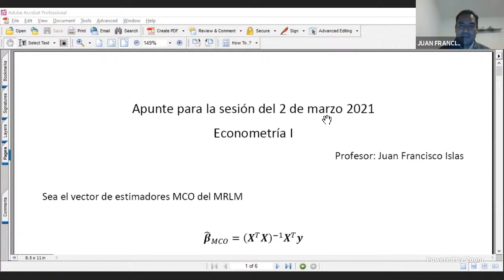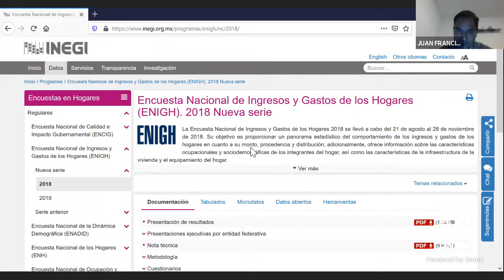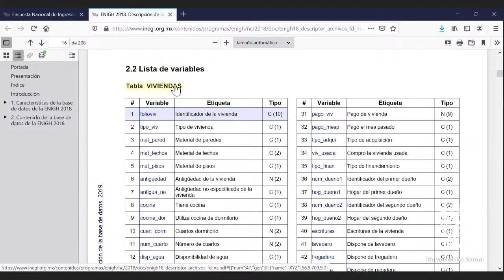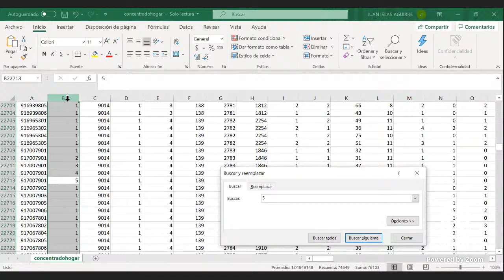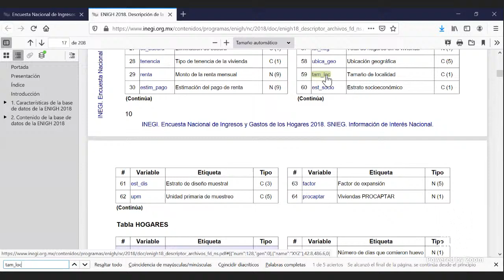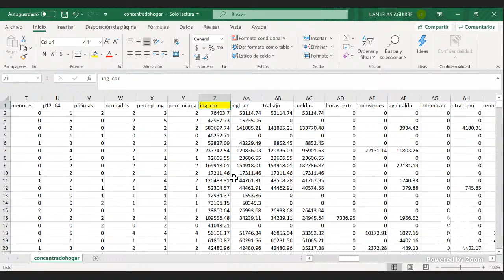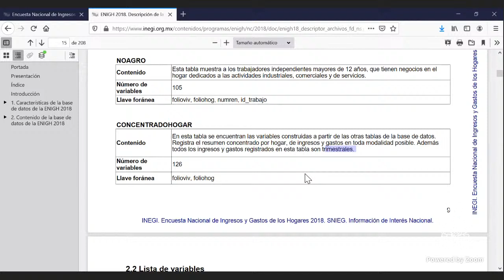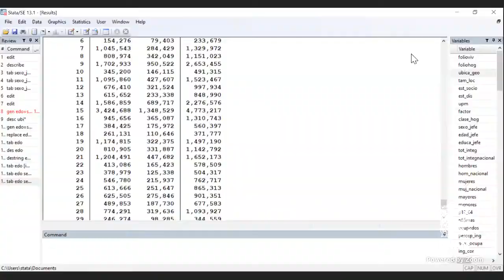JUAN FRANCISCO ISLAS AGUIRREreunión Zoom de